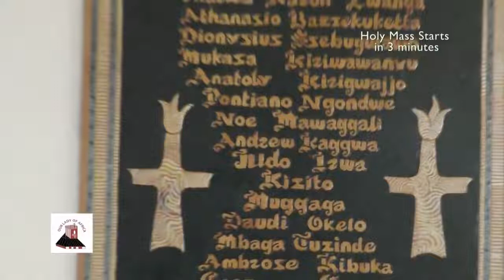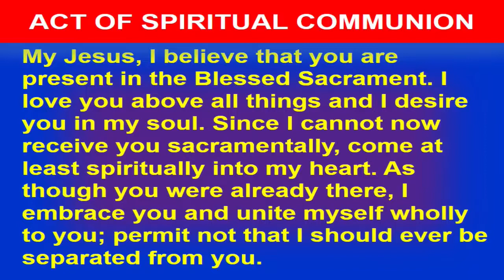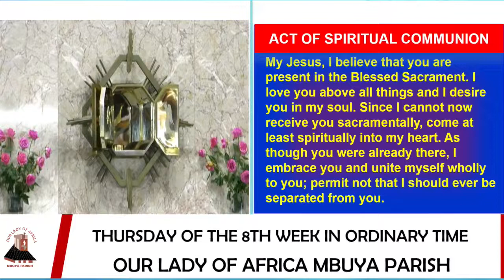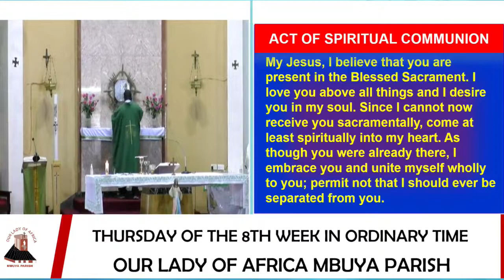Mbuya Daily TV Mass Today Online | Thursday 27 May 2021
Thursday of the Eighth Week in Ordinary Time

First Reading: Sirach 42:15-25;
Responsorial Psalm: 33:2-3, 4-5, 6-7, 8-9

Main Celebrant: Rev. Fr. John Bosco Mubangizi